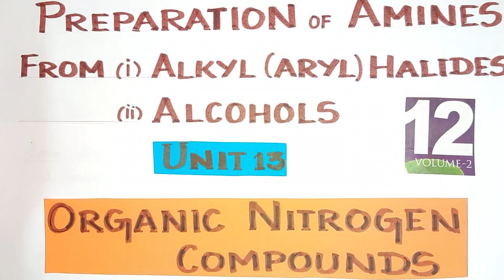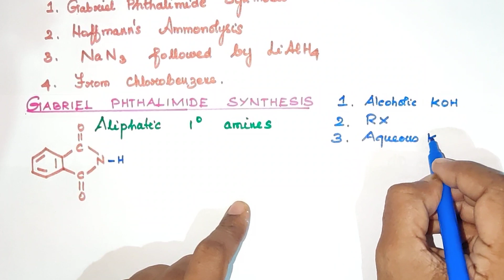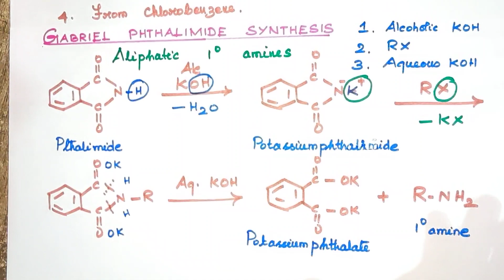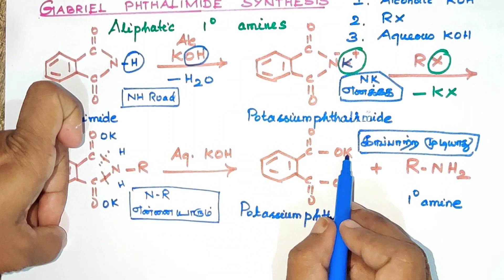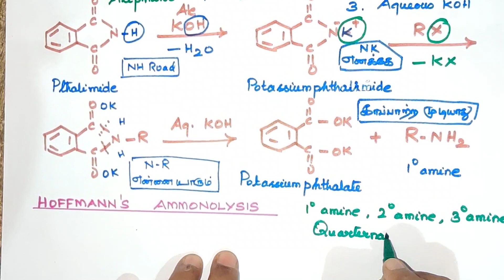ONC -17/Part 2/Preparation of Amines/Organic Nitrogen Compounds/Explanation in Tamil